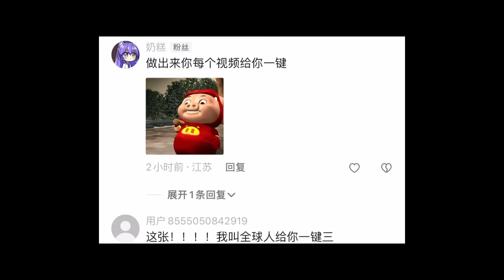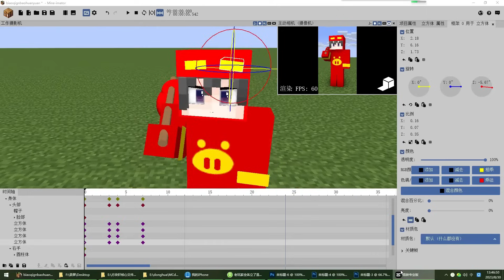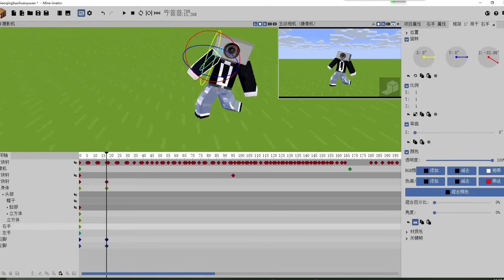Minecraft：《方块轩热梗合集》，菜就多练【方块轩】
Minecraft：《方块轩热梗合集》，菜就多练